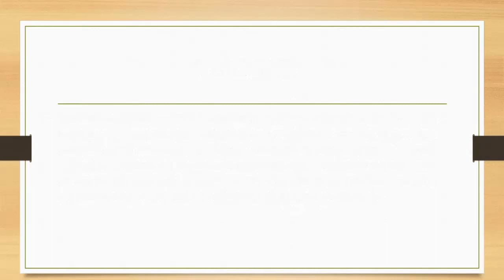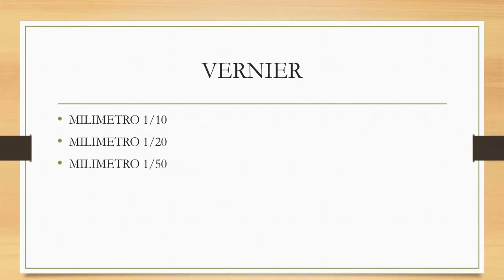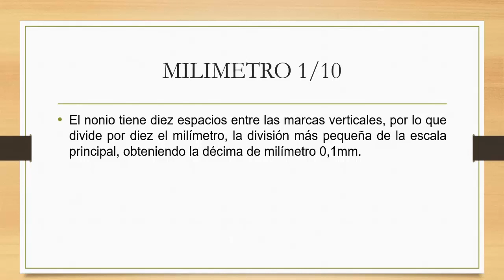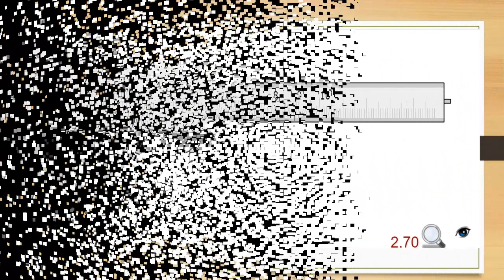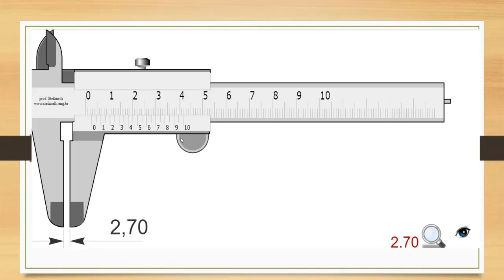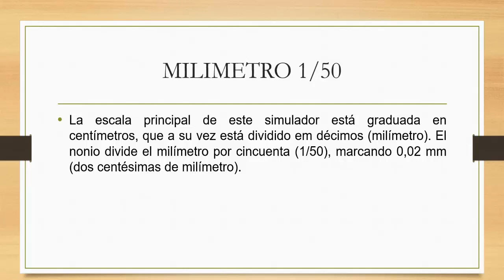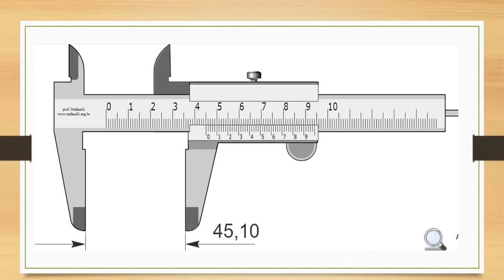VERNIER MILIMETRO 1/10, 1/20, 1/50